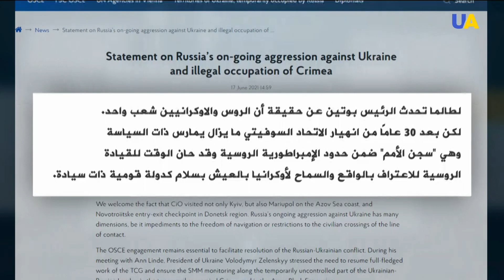تسيمباليوك : روسيا تسعى لتقويض الدولة الأوكرانية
صرح  ممثل أوكرانيا الدائم لدى المنظمات الدولية في فيينا يفهين تسيمباليوك خلال اجتماع المجلس الدائم لمنظمة الأمن والتعاون في أوروبا ، بأن روسيا لم تسحب سوى 12 ألف جنديًا من أصل مائة ألف من الحدود الأوكرانية .